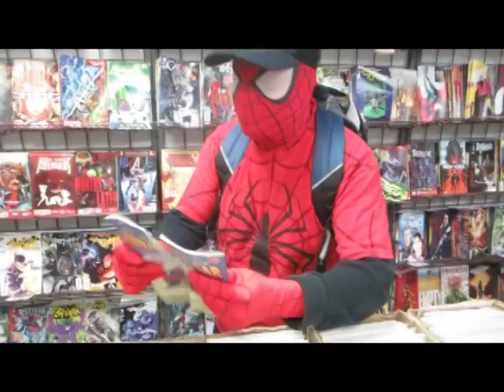BATMAN & SPIDEY visit The AMAZING HEROES Comic Book Shop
The Caped Crusader and the wacky Webslinger once again cross paths at their favorite comic book shop... Steve Nemeckay's AMAZING HEROES, located along Stuyvesant Avenue in historic downtown Union, New Jersey. Written by & starring New Jersey BatDave; starring, edited & directed by Dennis 'Spider-Denny' Pellicano.